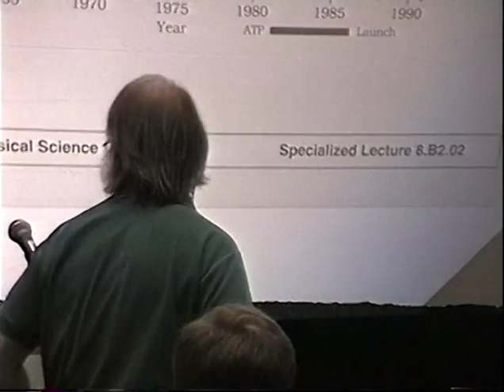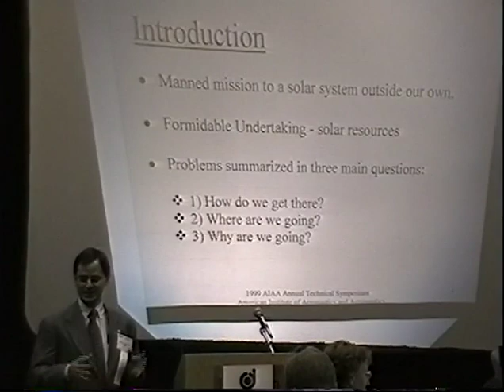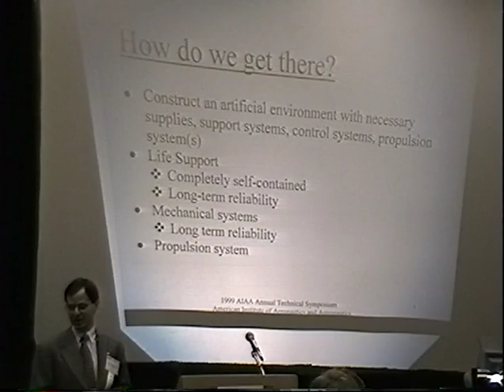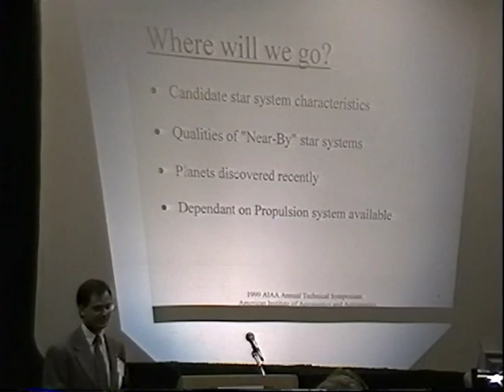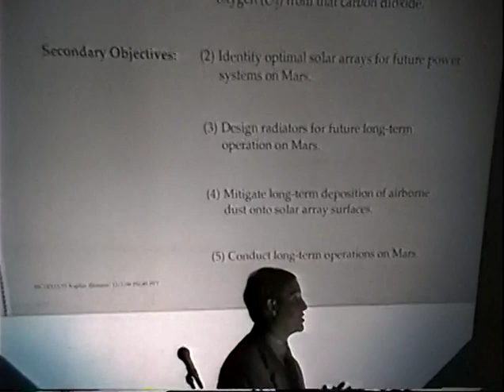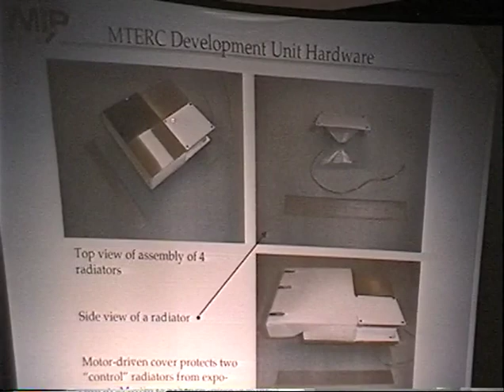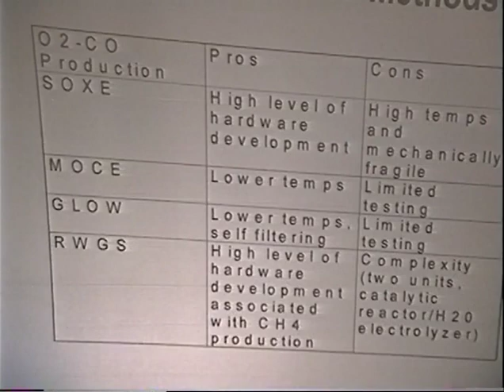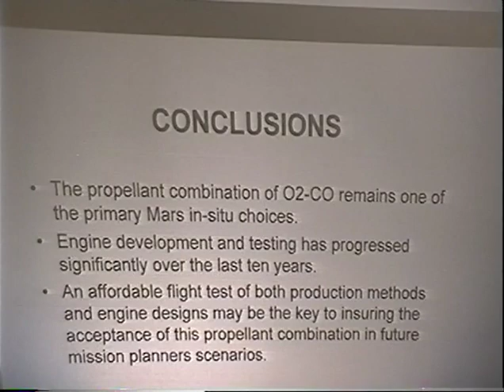ISDC 1999 - Planetary Science 1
The National Space Society's 18th annual International Space Development Conference "Space: The Next Millennium" was held May 27-31, 1999 in Houston, Texas.

Dr. Wendell Mendell - New Approaches to Planetary Exploration -0:13
Michael Halverson - Manned Interstellar Missions: A Problem Definition - 43:18
David Kaplan - In-situ Propellent Production On Mars: The First Flight Demonstration - 1:04:37
Eddie Terrell - A Survey of 02-CO Propellant Research and Applications to Mars Exploration - 1:28:48